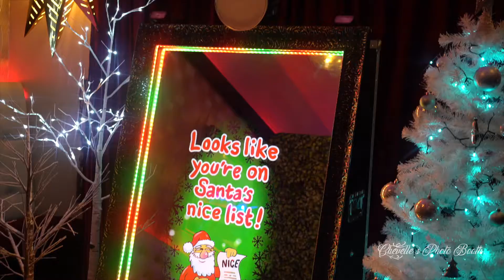Holiday Mirror Me